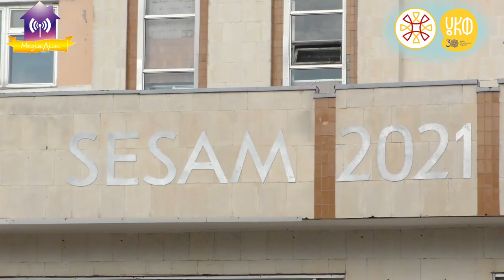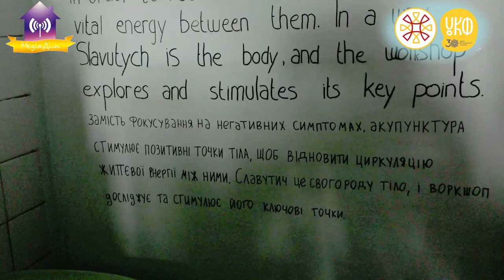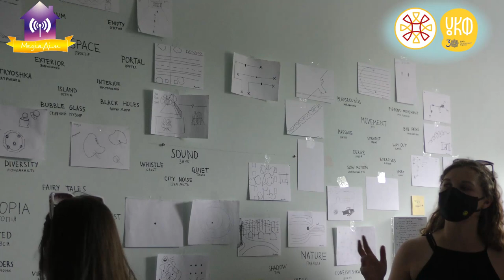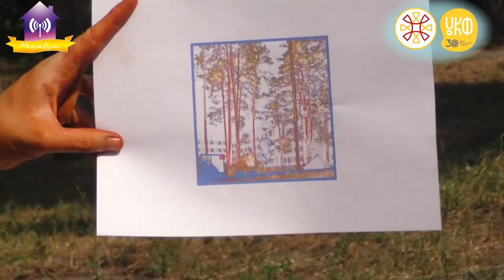День відкритих дверей/Виставка 1. SESAM 2021 Poliklinika10.08.2021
День відкритих дверей/Виставка 1. SESAM 2021 Poliklinika в рамках проекту малакультурнастолиця 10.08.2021